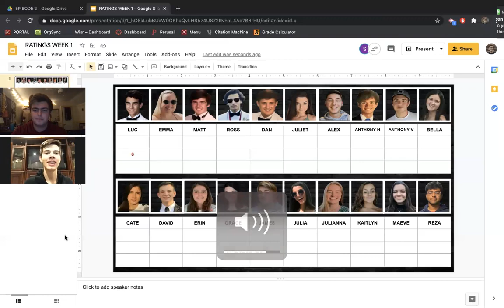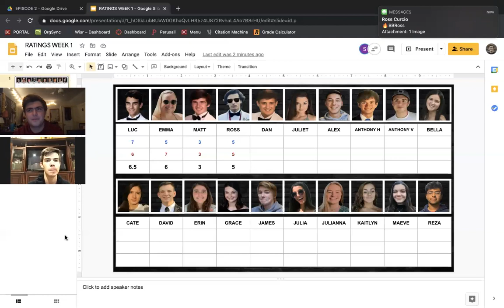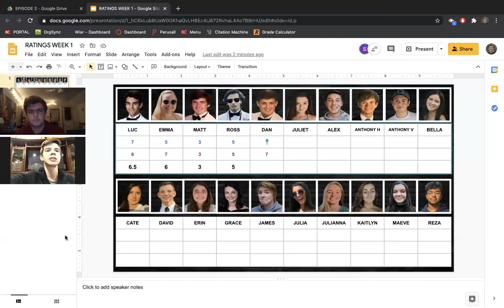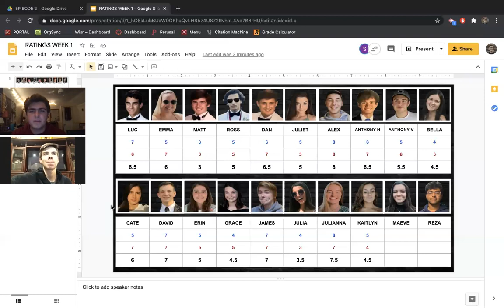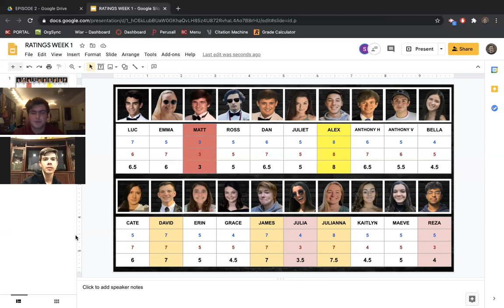Rankings Week 1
Hear our thoughts on how each player is doing and view their overall ranked score.
Zoom dated November 29, 2020.